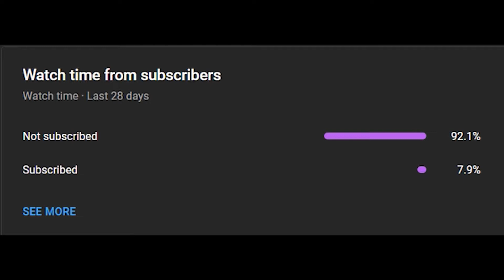Establish Device Uplink near Rocky Reels or The Daily Bugle - Fortnite Chapter 3 Season 2